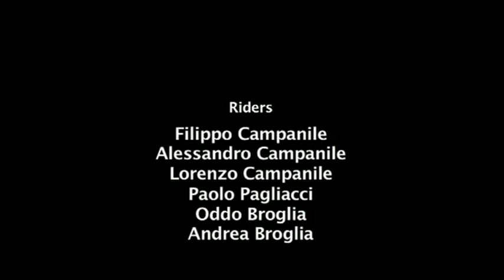GOODE Freeride Skis - Come ski with us!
Come on a ski journey in Italy with us! Skis featured are the GOODE Scoop, Carbon 95, Carbon 106, Carbon 116 and the Vision 96!